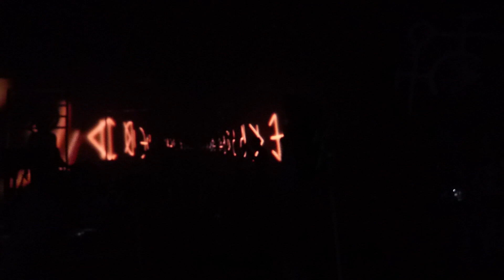Years & Years - Sanctify + flashmob (live in Saint Petersburg) - 17.02.19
A2 Green Concert